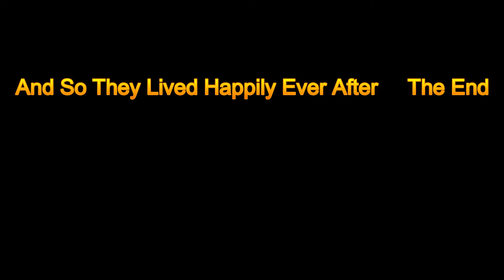Roger and Roxy get married